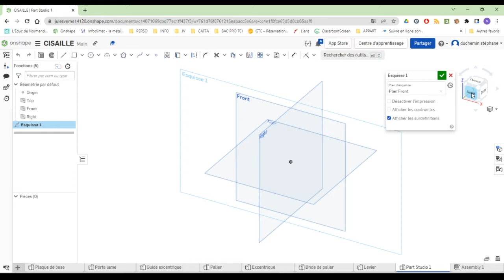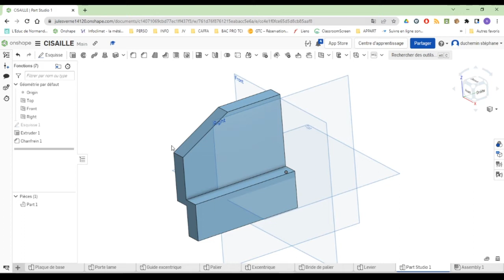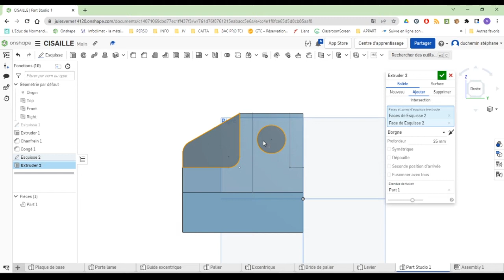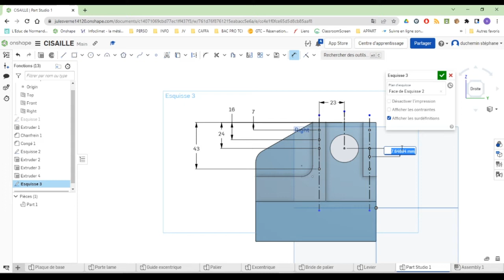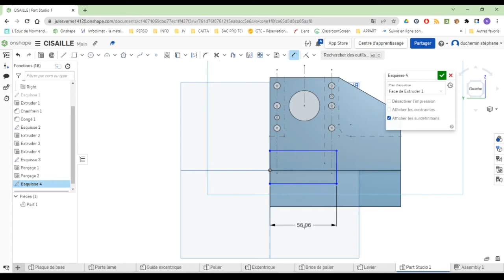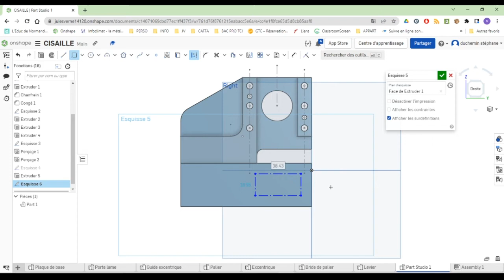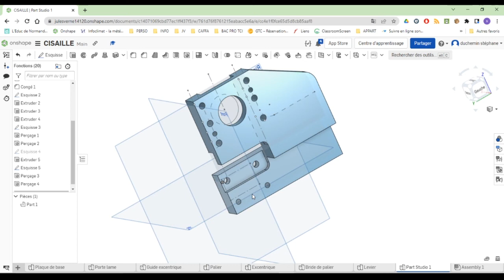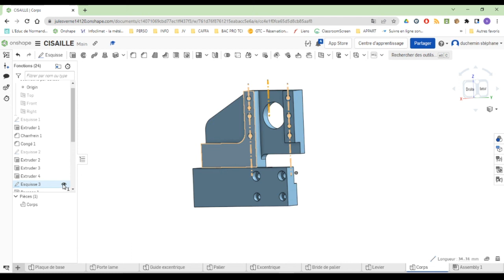5 cisaille corps